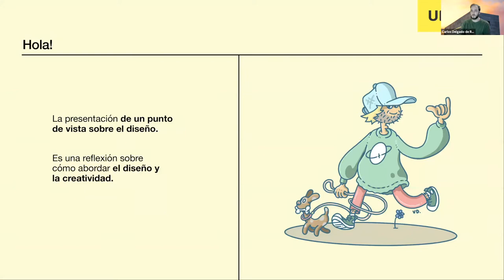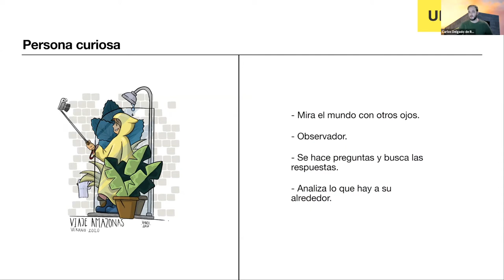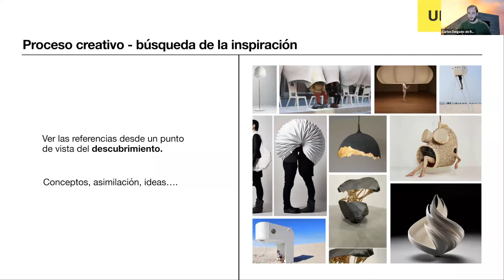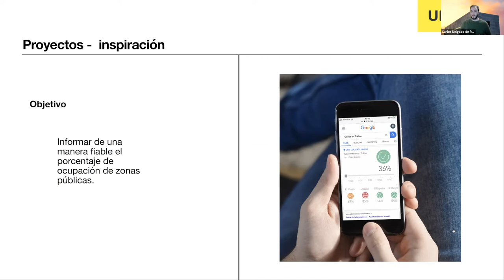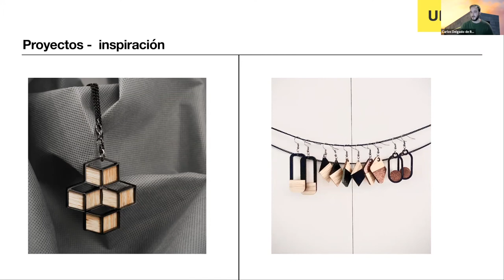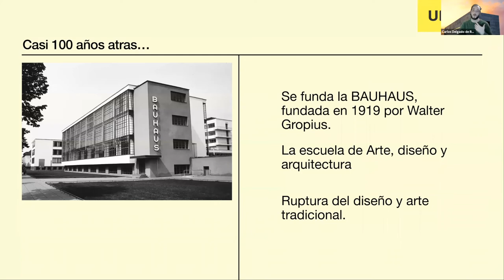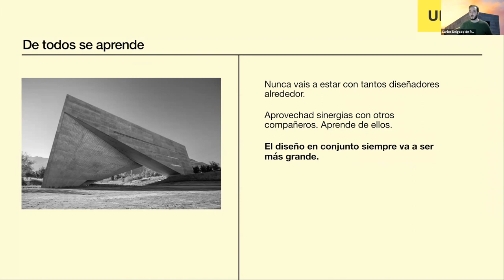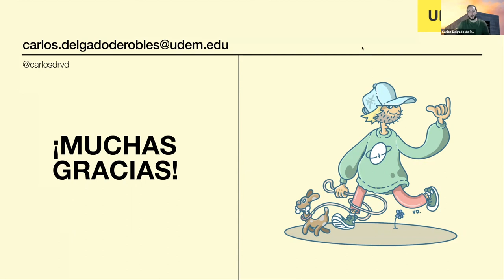¿Cómo es un creativo o una persona curiosa? - Carlos Delgado de Robles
Webinar : La figura del curioso creador, impartido por Carlos Delgado de Robles, profesor del Centro Roberto Garza Sada de la Universidad de Monterrey.

¿Cómo es un creativo?, ¿Cómo es una persona curiosa?
- Mira al mundo con otros ojos
- Es observador
- Se hace preguntas y busca las respuestas
- Analiza lo que hay a su alrededor

Organizado por: Dirección de los posgrados del Centro Roberto Garza Sada.